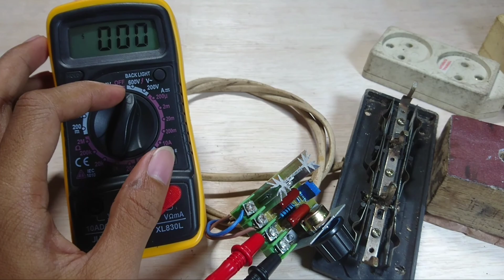Review SCR DIMMER 2000 WATT AC || penurun tegangan ac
Cara menggunakan scr 2000 WATT || dimmer pengatur tegangan ac

Dimmer ac ini fungsinya banyak sekali, bisa untuk mengatur kecepatan gerinda, bor tangan, water heater, lampu, kipas dan masih banyak lainnya.
Dimmer ac ini tidak bisa di gunakan untuk menambah daya. Hanya bisa menurunkan dan menaikan sampai maximal spesifikasi dari perangkat yg di gunakan.
Harganya cuman 12ribu saja

NB:
TONTON VIDEONYA  SAMPAI SELESAI SUPAYA PAHAM. ‼️

Klik untuk menemukan ide-ide kreatif lainya.